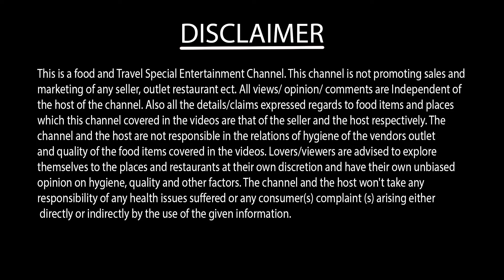মাত্র Rs.346 টাকাতে 16+ Items দিয়ে New Unlimited Biryani Buffet Kolkata❤️ইলিশ চিংড়ি দিয়ে ভুরিভোজ🔥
মাত্র Rs.346 টাকাতে 16+ Items দিয়ে New Unlimited Biryani Buffet In Kolkata ❤️  Cheapest Buffet In Kolkata 🔥 ইলিশ, চিংড়ি দিয়ে ভুরিভোজ🥰

YOUR QUERIES

kolkata 46 buffet
cheapest dinner buffet
unlimited buffet
cheap buffet
cheapest indian buffet in kolkata
cheapest bengali buffet in kolkata
cheapest biryani buffet in kolkata
kolkata popular buffet
chicken biryani
mutton biryani
unlimited bieyani buffet
asmr
asmr eating
eating show
new buffet in kolkata
new bengali buffet in kolkata
kolkata 46 299 buffet
kolkata 46 299 unlimited buffet
new restaurant buffet in kolkata
unlimited mutton buffet
new unlimited mutton buffet